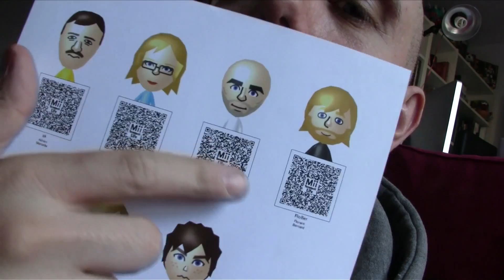Luigi Ridin' Dirty - Death Stare in Mario Kart 8 2014 New France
Mario Kart 8 RAINBOW ROAD gameplay - I will be playing on both the New Rain bow Road track and the N64 track. I will also play both tracks on Mirror Mode of Mario Kart 8 (MK8) gameplay on the Nintendo Wii U. I am a huge Mario Kart fan and I can't wait to unlock all the Mario Kart 8 unlocks (characters, bikes, karts & more). Hope you ENJOY the video! :)